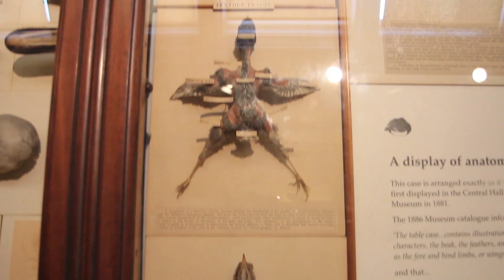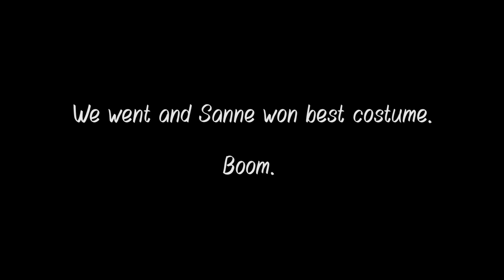Malia Leaves London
I spend some amount of time in London with British folk!

Here are links to those British, Danish, and America folk,

If you have any desire to seek me out here:

Vine. Malia AuParis

Want to give Malia AuParis money?! I'm not gonna fight it!